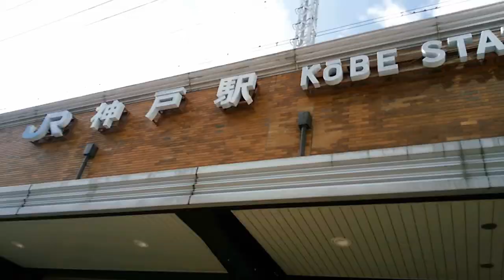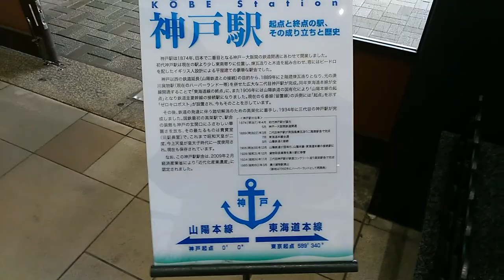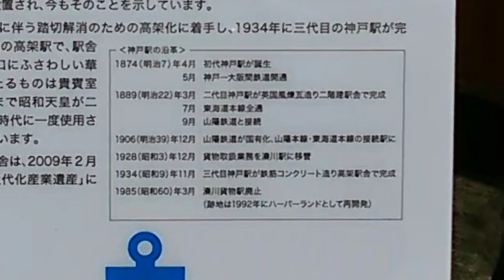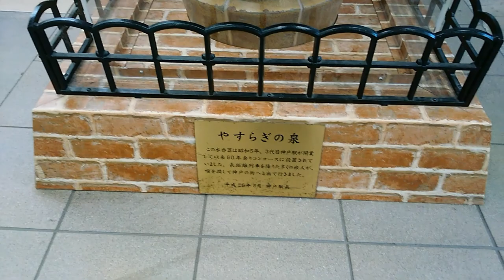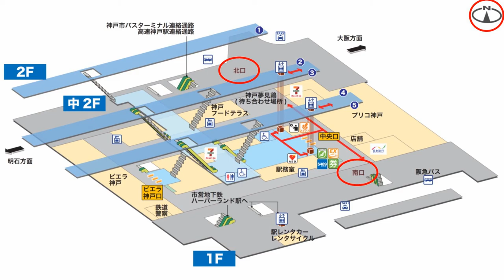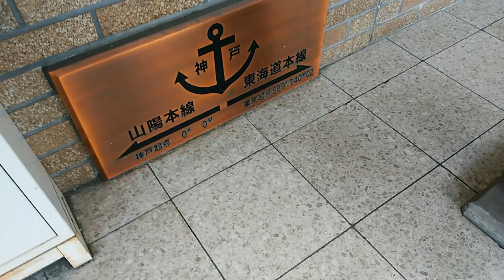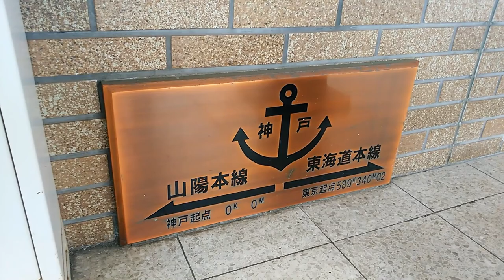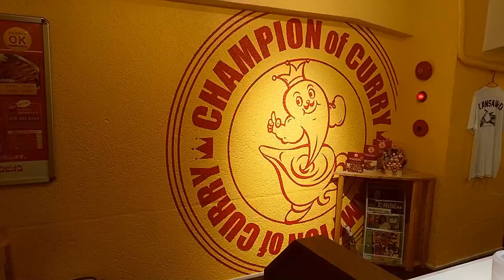JR神戸駅の歴史（立地と駅名の関係・時計の位置・朝しか見れないプレートetc）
1874年初代駅舎 開業（大阪‐神戸間開通）
1889年二代目駅舎 開業 （新橋‐神戸間全線開通・山陽鉄道接続）
1930年三代目・現駅舎 開業
南口00:00
北口02:20
神戸駅の歴史02:48
水飲み器05:18
駅の向き05:52
一番線のプレートと北口の時計08:38
二代目・三代目駅舎10:43